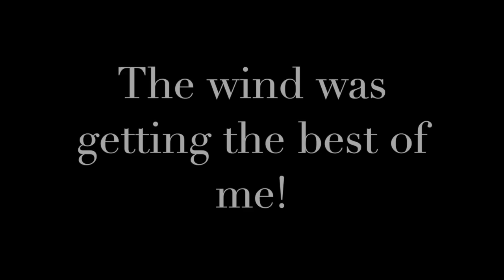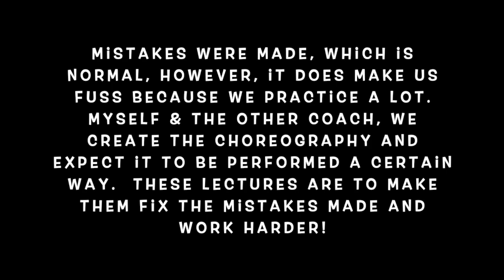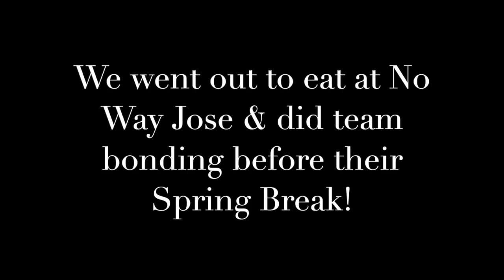The Road To Jamboree | Episode 2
Hello Dolls!

As you all may know I am a dance coach/choreographer and I decided to film my journey of coaching my girls, the majorettes of Cleveland Central High School, and getting them ready for Jamboree Season! Jamboree Season is like competition season for us!